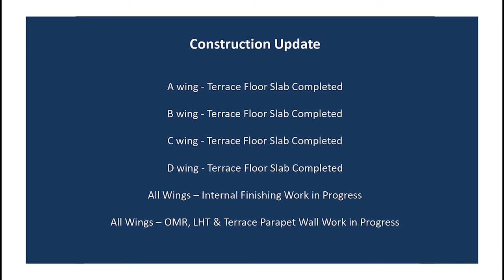Dosti Oro 67, Kandivali (W) | Construction Update as on November, 2022